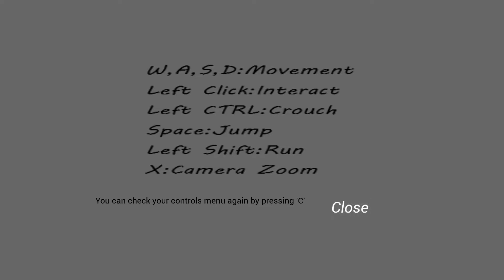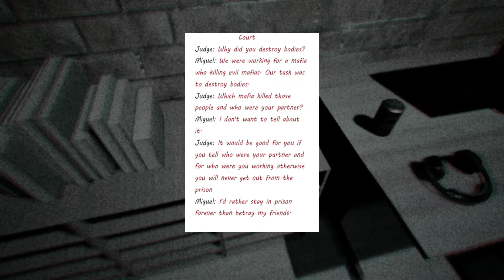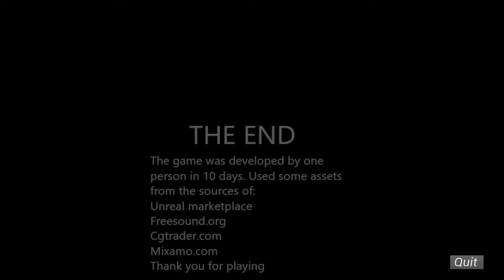Allow Me To Sleep: Horror Game Walkthrough